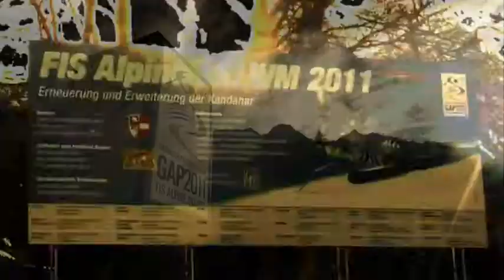Alpin: WM GAP 2011 - Kandahar Express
Film über die Einweihung des neuen Skilifts "Kandahar-Express" der anlässlich der FIS Alpinen Ski-WM 2011 im Garmisch-Partenkirchener Skigebiet gebaut wurde. Mit Martina Ertl, Christian Neureuther, Stefan Stankalla u.a.m.